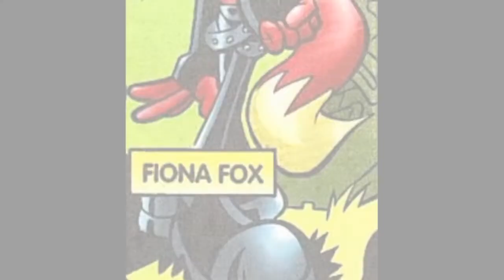Encantada versión Sonic ~ Fiona en marcha con su plan😈 ~ (leer descripción)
Holi ya subí otra parte y debo decirles que estuve muy indecisa en cual villana sería la Reina Narisa y no más opción que poner a Fiona y tengan paciencia, en las otras partes les aviso que voy a entre cortar las escenas por copyright.